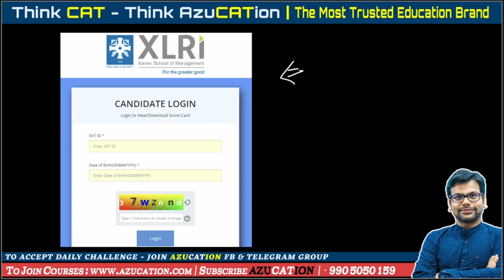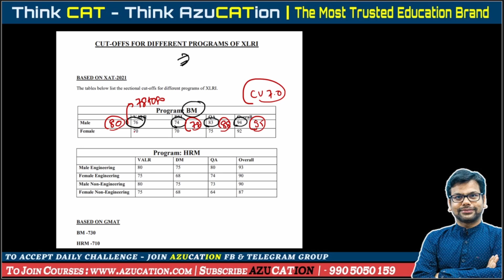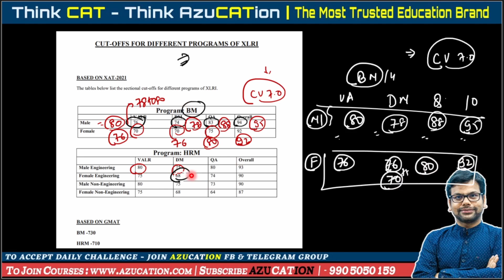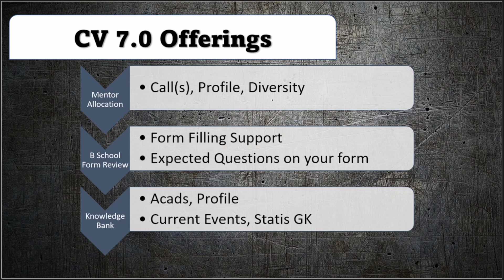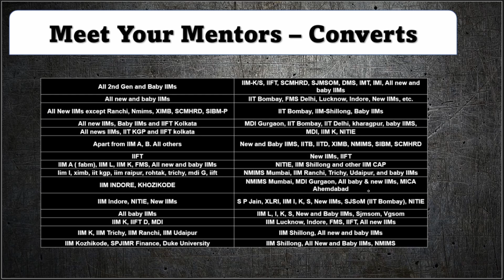XAT 2022 Score Card Live | XLRI Safe Score | CV 7.0 WAT PI is Open for XLRI - MBA GURU - AMIYA SIR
What should be the safe score for XLRI and to Join CV 7.0. To Join CV 7.0 Wat PI